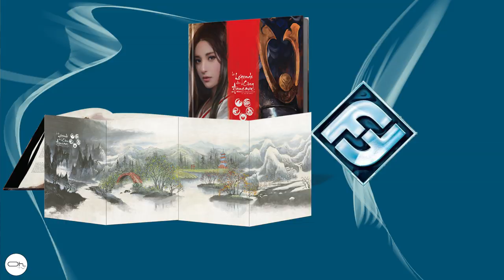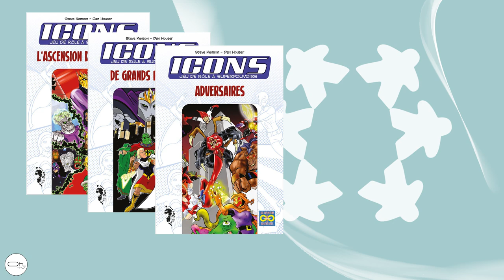Expressoh : Les sorties de la semaine 05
Semaine 5, Grosse mise à jour sur Warcry, le retour d'Armada et de développement de X-wing.
Voici le lien du tournoi ASOIAF
🎲 Me soutenir en passant sa commande Amazon
📦 Geekbox